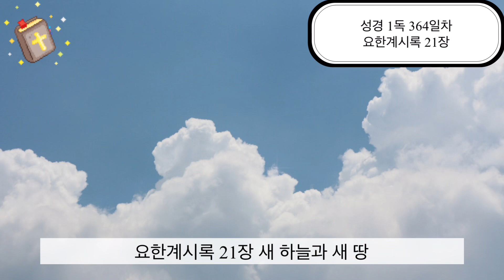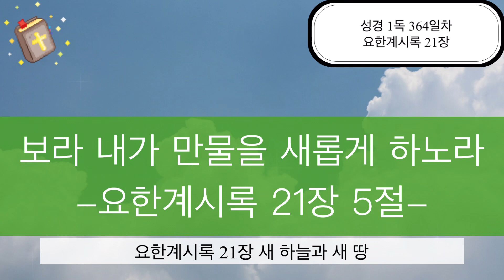성경 1독 364일차/요한계시록 21장